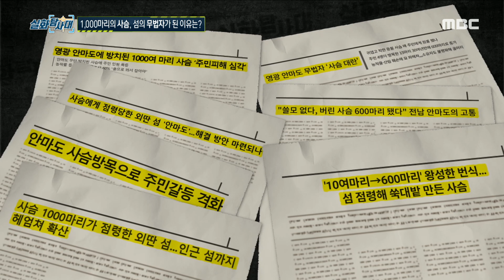[실화탐사대] 바다를 헤엄치는 사슴 떼? 섬 곳곳에 퍼져있다는 사슴들, MBC 231102 방송